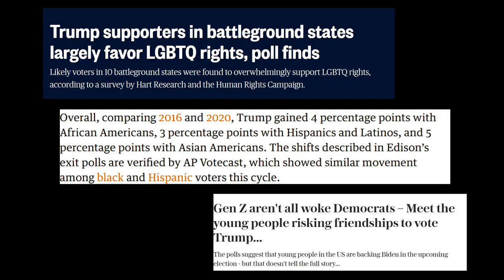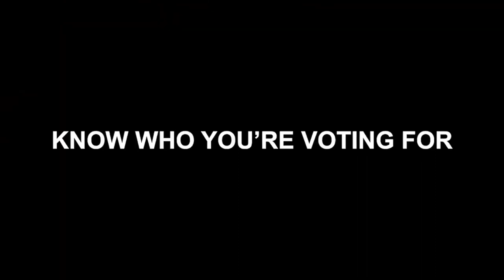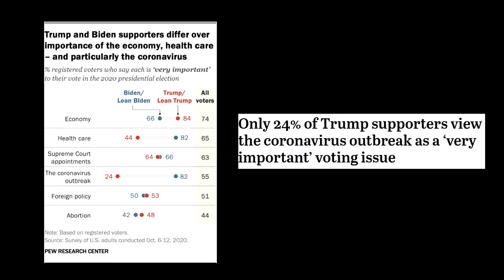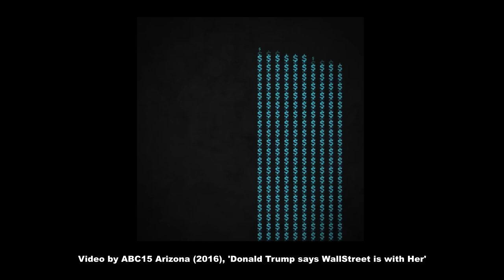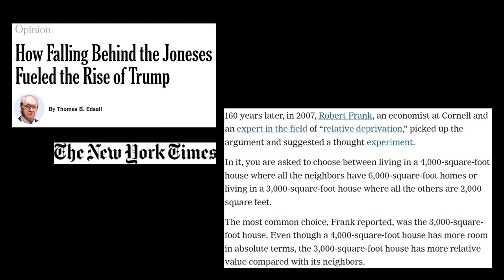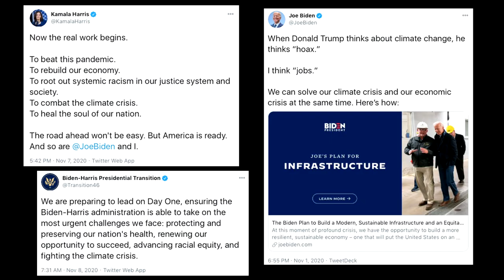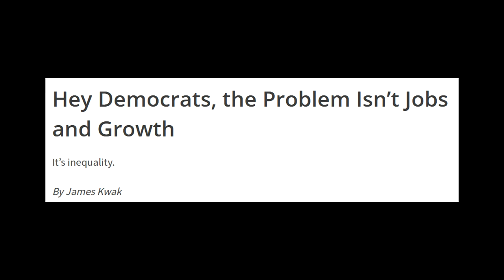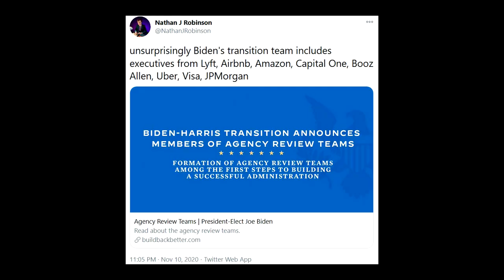The Problem with the Democratic Party | A Video Essay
A fresh view on the rise of Trumpism seen through the psychological profile of Trump's supporters and how the Democratic Party should change to address these new authoritarian needs.

INTRO: 0:01 - 2:34
AUTHORITARIAN TENDENCIES IN TRUMP SUPPORTERS: 2:35 - 11:17
TRUMP'S MESSAGE OF HOPE: 11:18 - 16:35
LABELING & PC CULTURE: 16:36 - 22:53
MODERATE CENTRISM, INEQUALITY & THE NEED FOR PROGRESS: 22:54 - 30:24
OUTRO 30:25 - 30:57

Make sure to click the CC option to get the subtitles, while watching!

FAIR USE All multimedia clips included in this video constitute a 'fair use' of any copyrighted material as provided for in Section 107 of U.S. Copyright law, which allows for criticism, comment and scholarship.